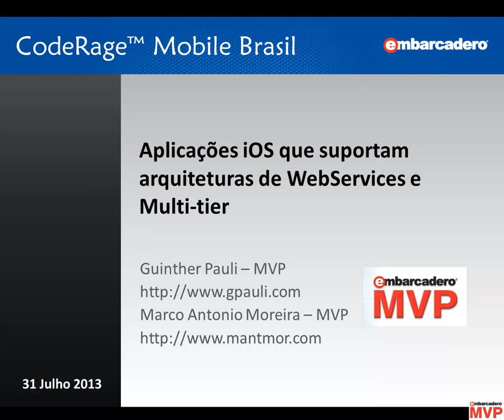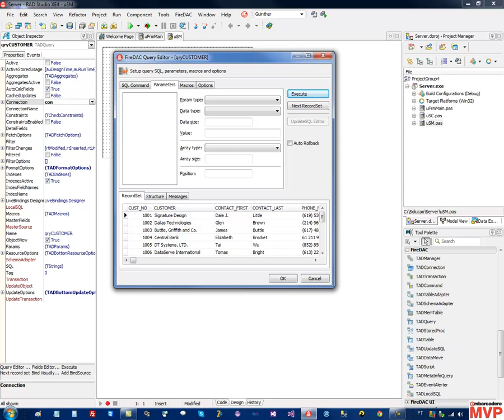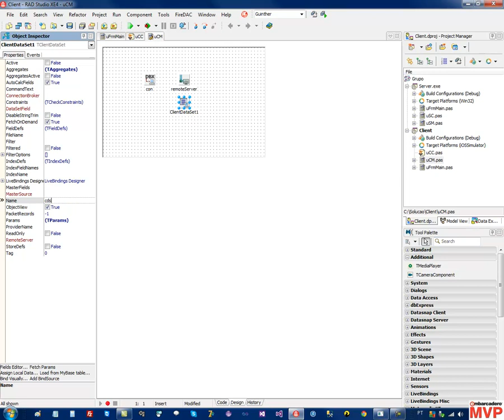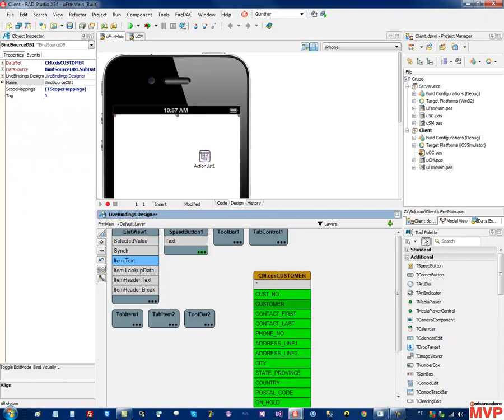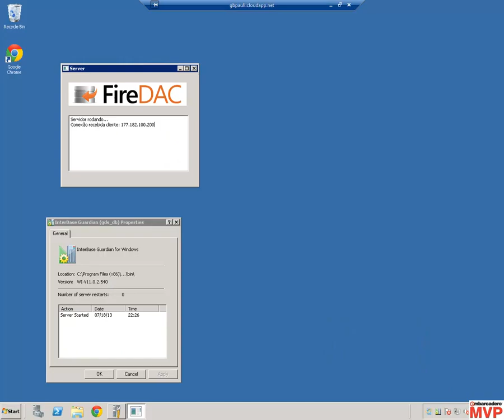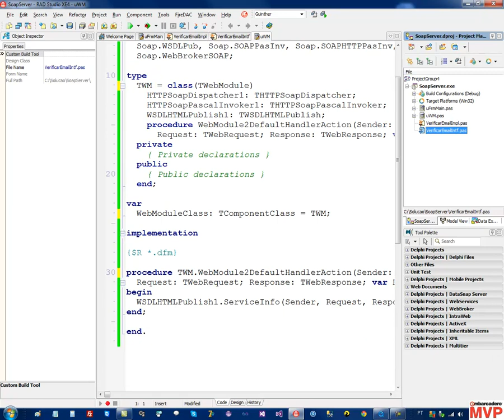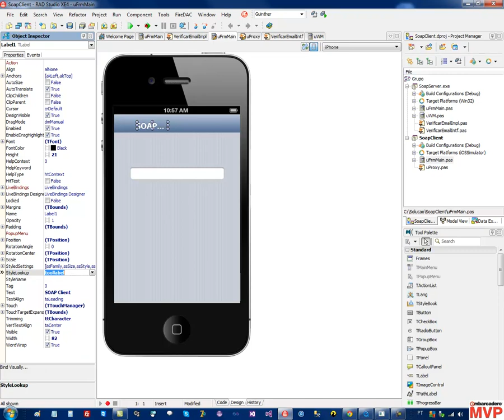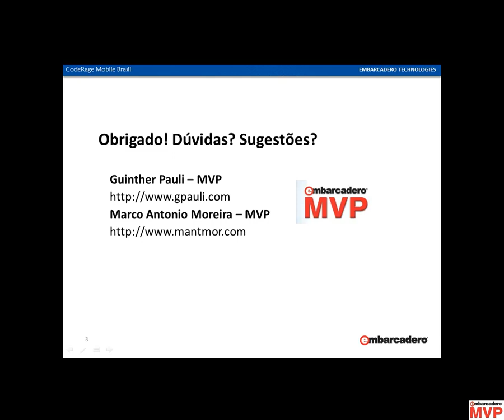Soluções Multicamadas, Cloud Web e Mobile com Delphi, FireDAC, FireMonkey e Web Services